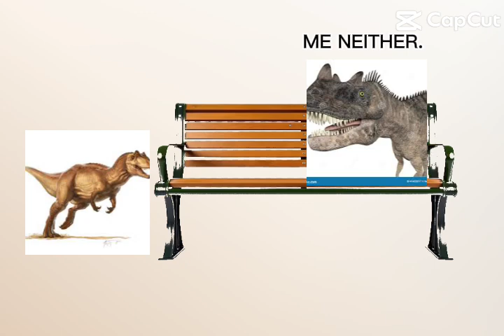Bro is deaf